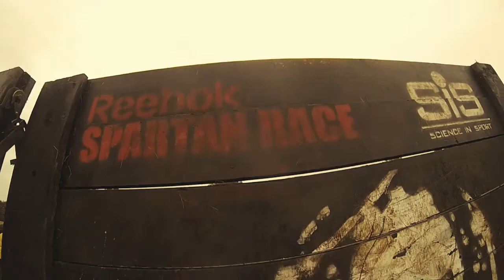Spartan Sprint 2016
More epic fun - this time in Peterborough.  Aroo!